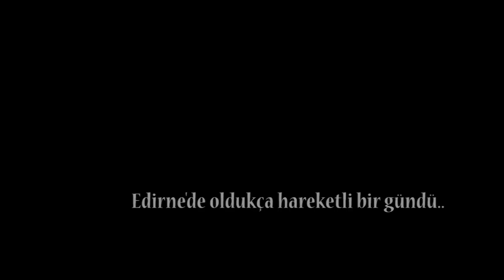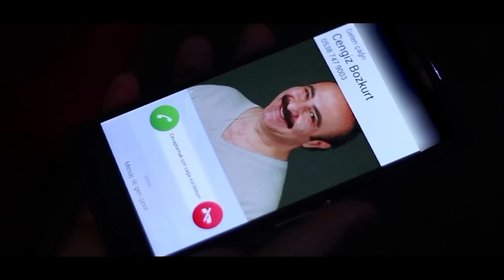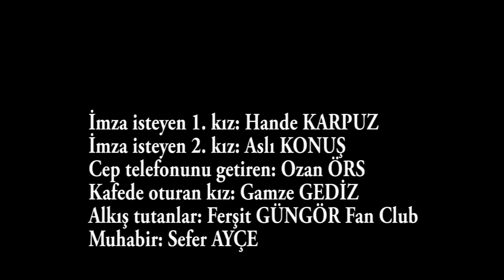3. Bölüm - Cengiz Bozkurt'un Oynadığı Film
Cengiz Bozkurt'un Oynadığı Film
3. Bölüm

Oyuncular
Kudret Fatih KALKAN
Ahmet MÜLAYİM
ve
Ferşit GÜNGÖR
ve
Cengiz BOZKURT

Yönetmen: Mustafa MİRZA
Senaryo: Yapboz Film Senaryo Ekibi
Görüntü Yönetmeni: Emre TAŞ
Boom Operatörü: Ferşit GÜNGÖR
Set Fotoğrafçısı: Ozan ÖRS
Müzik: Daft Punk Feat Pharrell Williams - Lose Yourself to Dance
The Mamas & The Papas - California Dreamin
Cengiz Bozkurt - Huzurum Kalmadı
Konuk Oyuncular: Hande KARPUZ, Gamze GEDİZ, Aslı KONUŞ, Ozan ÖRS

yapbozfilm - Ocak 2015